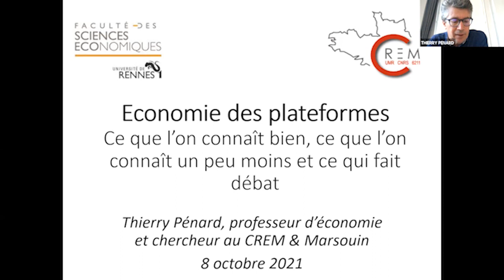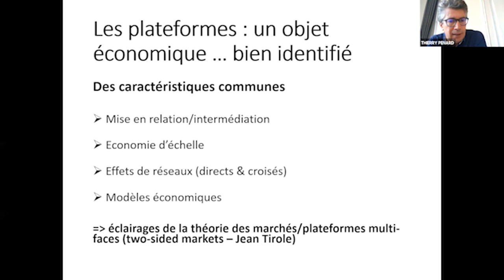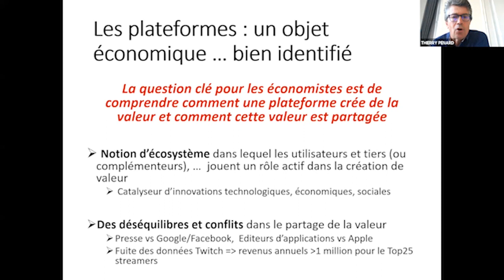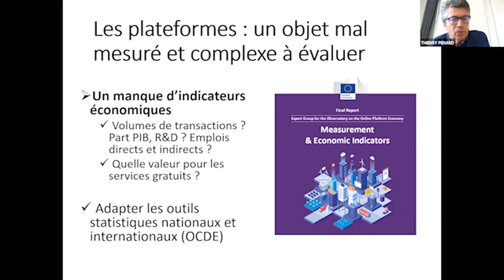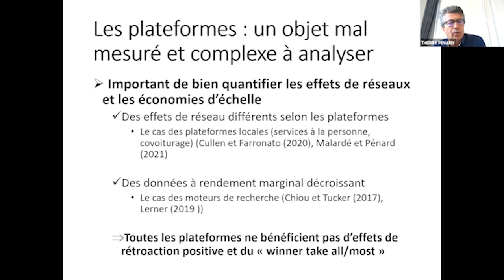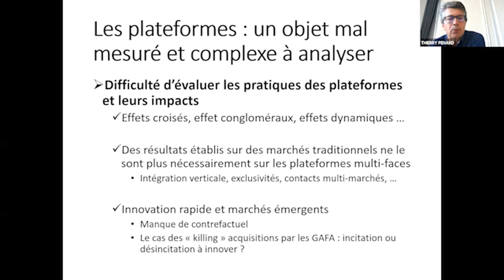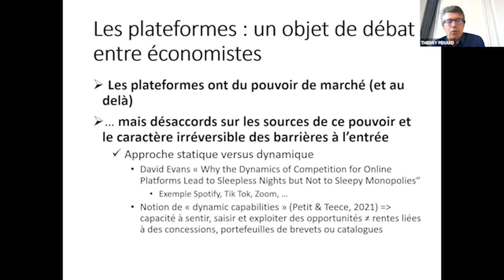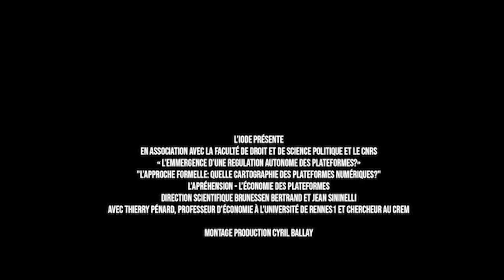Vidéo 4 - L'économie des plateformes - Thierry Pénard